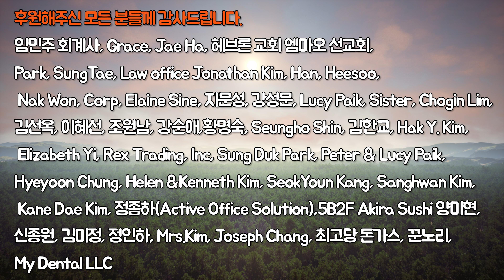장애인 선수들을 응원해주세요| 장애인 미주체전을 위한 후원과 지원 절실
우리 장애인 선수들이 미주체전에서 걱정없이 어려움없이 잘 뛰고 잘 경기 치르고 돌아올수 있도록 많은 관심과 지원 바랍니다.

‘도전 속에 싹트는 희망’을 주제로 장애인과 비장애인이 함께 어우러지는 장애인 체전을 위해서 함께 기도해주세요.